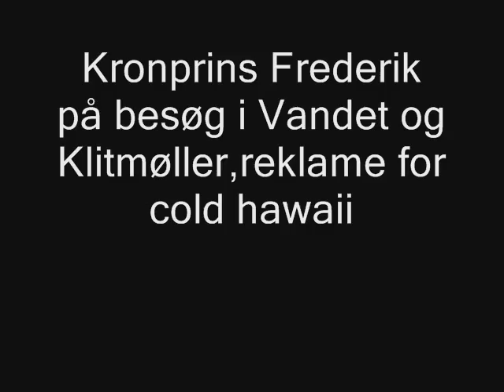Kronprins Frederik i Vandet og Klitmøller Cold Hawaii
Billeder fra kronprinsens besøg i vandet og Klitmøller